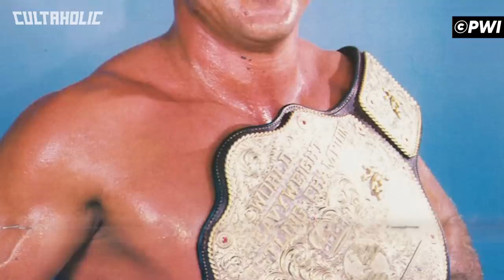Every WCW Starrcade Ranked From WORST To BEST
Main evented by all-time greats such as Ric Flair, Dusty Rhodes, Harley Race, Sting, Hulk Hogan and Sid, we take a look back at WCW's WrestleMania (before WrestleMania was even a thing...)in Every WCW Starrcade Ranked From WORST To BEST.